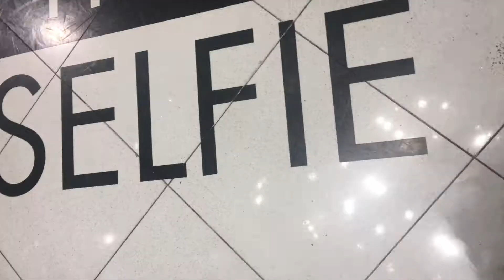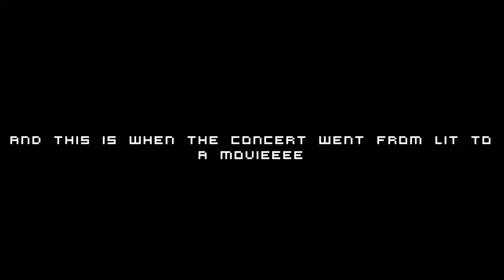21 Savage Concert Vlog (Featuring Funkmaster Flex and Blocboy JB)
21 Savage Concert Vlog | Concert Vlog Series

INFORMATION ON THE VENUE AND CONCERT INFORMATION:
Date: June 1 , 2018
Location: Terminal 5 NYC (General admission venue)
Concert start time: 8 PM (doors opened at 7)
Performers: Funkmaster Flex, Blocboy JB, and 21 Savage

Instrumental (Instrumental creds to JP SOUNDZ)

XOXO